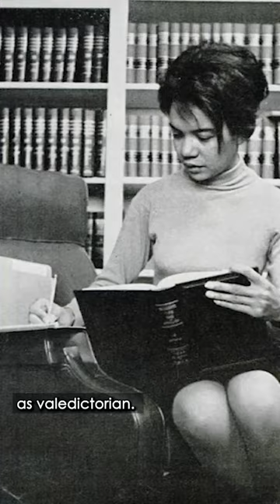Marian Wright Edelman | Carolina Snaps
Marian Wright Edelman has dedicated her life to advancing civil rights and children’s rights. Born in South Carolina in 1939, she was inspired by her father to pursue education despite adversity. After becoming the first African American woman admitted to the Mississippi Bar, Edelman founded the Children's Defense Fund in 1973 to advocate for policies benefiting disadvantaged children. She helped establish Head Start and influenced reforms to foster care, childcare, and protections for abused and homeless youth. Her work continues to uplift youth and promote equality.